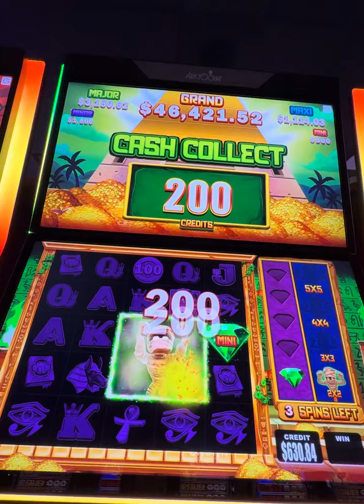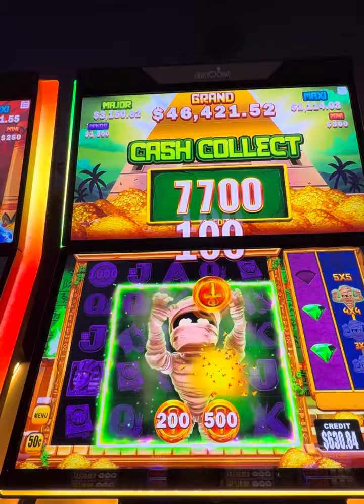CASH COLLECT on Mo Mummy; JACKPOT!slot